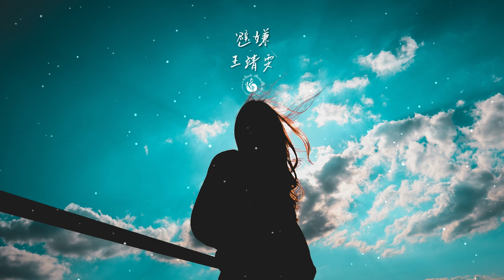【七月新歌】《避嫌》-王靖雯「說一句再見總是很簡單 從此閉口不談都和你有關」【Lyrics Video】♪【HKMG】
♪Snail  Music♪
❖歌詞在下面❖
這裏也 曾散落星光
渲染我 和你的過往
可你走後就只剩下 一地空蕩
或許我該把時間拉長
故事也可能 多寫一行
藏進回憶 打撈著過往
放棄愛你這件事
我總是不了了之
是否 換個時間的我們
也會合適
希望你後來所有的遇見
是值得我放棄所有去成全
短暫借我的傘
早晚都要歸還
說一句再見總是很簡單
從此閉口不談都和你有關
與你重逢那天
我會努力避嫌
放棄愛你這件事
我總是不了了之
也會合適
短暫借我的傘
早晚都要歸還
與你重逢那天
我會努力避嫌
短暫借我的傘
早晚都要歸還
與你重逢那天
我會努力避嫌
❖歌曲上架平台
 ➸ QQ音樂 |